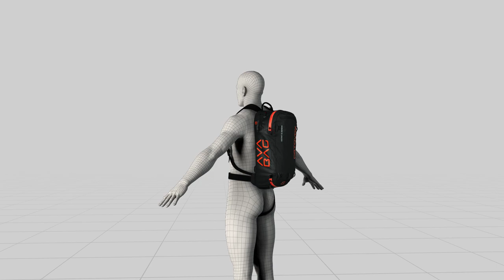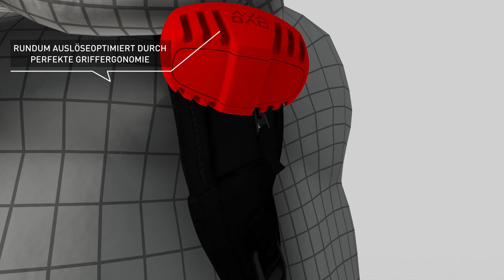AVABAG ASCENT Ski Touring Backpacks | ORTOVOX Backpack advisor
Backpack advisor for all ORTOVOX AVABAG models ASCENT 22, ASCENT 28 S and ASCENT 30.

ASCENT 22: The ASCENT 22 AVABAG is our extremely light avalanche backpack: including the AVABAG system (the airbag system developed by ORTOVOX) and cartridge, it weighs only 1950 grams.

ASCENT 28 S: Lightweight and functional: Our avalanche backpack for women. The ASCENT 28 S AVABAG is an airbag backpack designed especially for women. This ski touring backpack has a shorter back system than our regular backpacks, as well as hip and shoulder straps adapted to the female anatomy.

ASCENT 30: Lightweight avalanche Backpack for extensive tours. The ASCENT 30 AVABAG is the ideal airbag backpack for longer ski tours. Designed around the AVABAG system there is 30 liters of usable volume to carry everything you need – safety equipment, a hydration system, a change of clothes and a snack, everything has its place! This ski touring backpack is equipped with the AVABAG airbag system developed by ORTOVOX.

The light and sensationally compact airbag system weighs in at just 690 grams*. Another special feature of the AVABAG system is the activation training: you can practice activating it again and again without the cartridge attached, so that you can be well prepared for an emergency situation.
One reason for the low weight of the ASCENT AVABAG is the use of extremely light but abrasion-resistant materials such as 100D Robic Ripstop nylon. But this airbag backpack is not only light – it also provides a high level of wear comfort. The foamed 3D back system distributes the weight evenly between the hip fins and the lightly padded shoulder straps. Features such as a circular frontal zipper that provides quick access to your equipment, as well as a diagonal ski attachment, an ice axe holder and a rope fastening, make the backpack what it is: a technical, ultra-lightweight avalanche backpack for challenging ski tours.

*Weight fluctuations of +/- 4% may arise during manufacturing.

The advantages of the AVABAG system at a glance:
- extremely light and sensationally compact airbag system
- activation training without cartridge
- handle design optimized for activation: the handle can be gripped with any type of glove, and is suitable for both left and right-handed users
- removable and compatible with all ORTOVOX AVABAG backpacks
- no electronics

Scope of delivery for the ASCENT AVABAG
Backpack including operating instructions and the AVABAG unit.
The AVABAG UNIT includes:
- activation unit
- airbag
- activation handle
- pre-tension tool